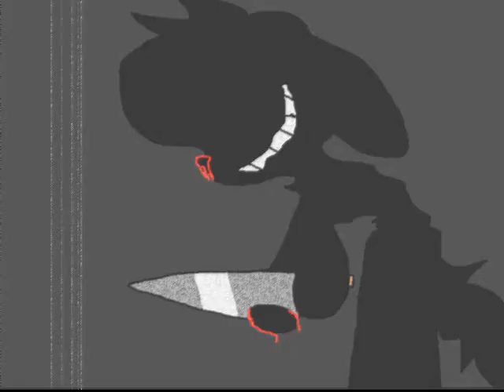Hide & Seek, thank u 200 subs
*Dances happily & does 900 360 noscups*

*Hugs u all* THANK U!!
Song © Hide & Seek
By dem Japanese people